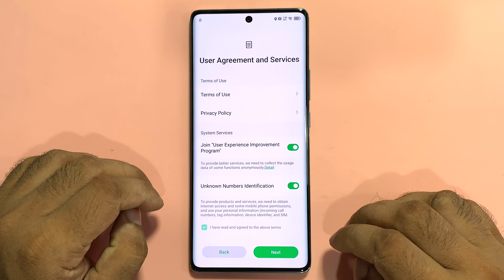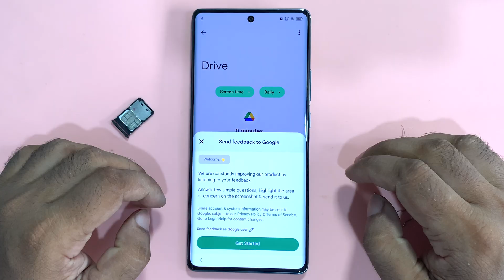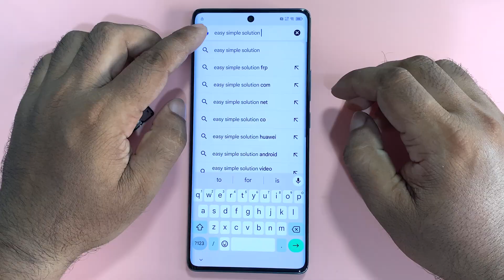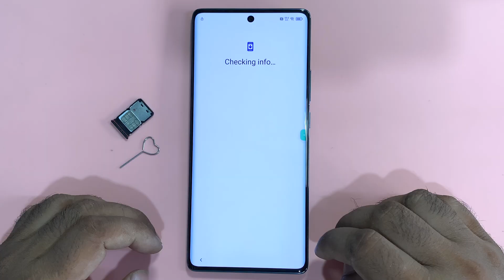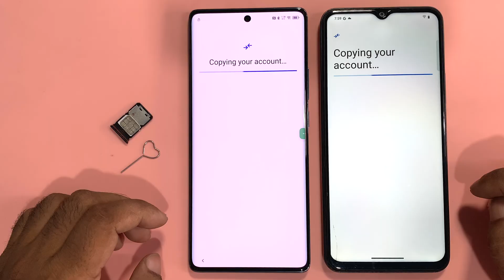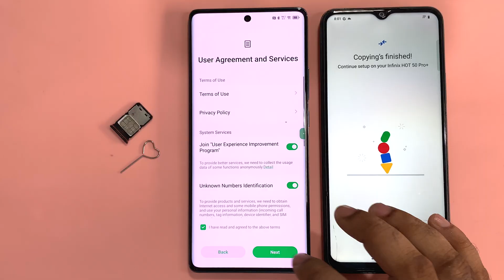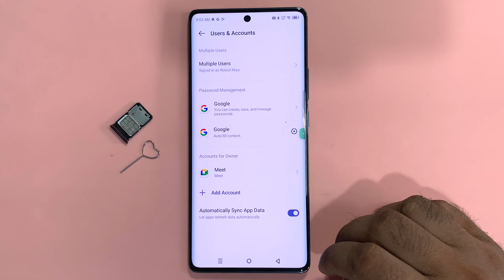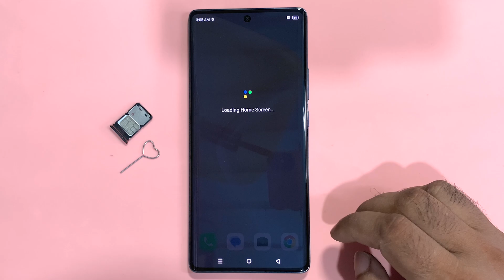100% Working ✅ All Infinix Google Account Bypass Android 14 Without PC | FRP Unlock 2025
ʟɪᴋᴇ   |  sᴜʙsᴄʀɪʙᴇ   |  sʜᴀʀᴇ   |  ᴄᴏᴍᴍᴇɴᴛ
●▬▬▬▬▬▬▬ஜ۩۞۩ஜ▬▬▬▬▬▬▬●

100% Working ✅ All Infinix Google Account Bypass Android 14 Without PC | FRP Unlock 2025

Symphony,Walton,Htc,Itel,Lava.

                              ᴛʜᴀɴᴋ ʏᴏᴜ
  ●▬▬▬▬▬▬▬ஜ۩۞۩ஜ▬▬▬▬▬▬▬●